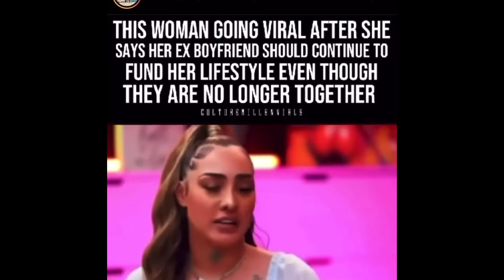Blu Jasmine “My Ex Should Still Pay My Bills” | Stay Away From Entitled Women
Blu jasmine says her ex still pays her bills despite them not being together anymore